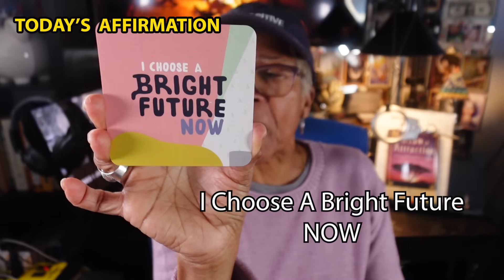SEEKING CLOSURE AFTER A BREAK UP : Relationship advice goals & tips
Individuals who have undergone breakups shows that people tend to need closure to be “okay” or come to terms with ending the relationship.

RECOMMENDED BOOKS TO READ:
Traditional Home Remedies: Time-Tested Methods for Staying Well-The Natural Way (Old Farmer's Almanac Home Library